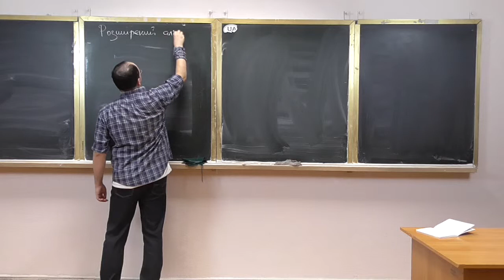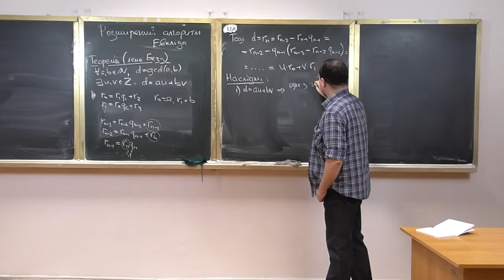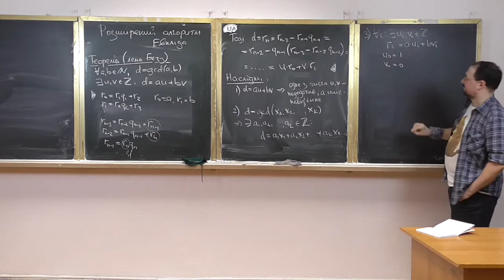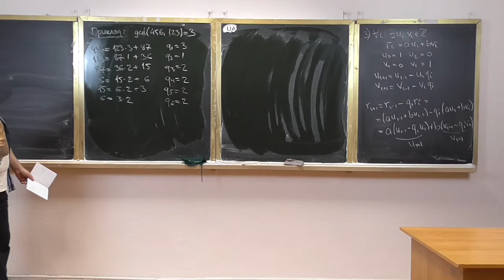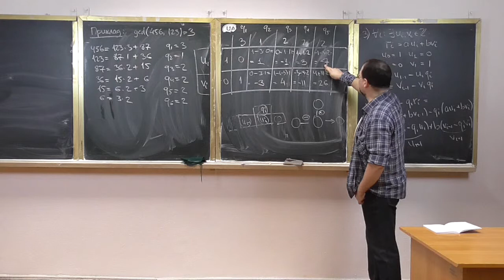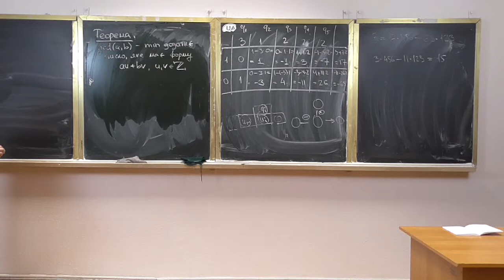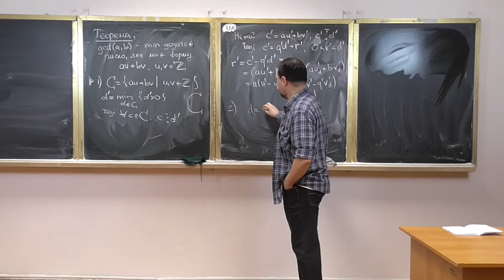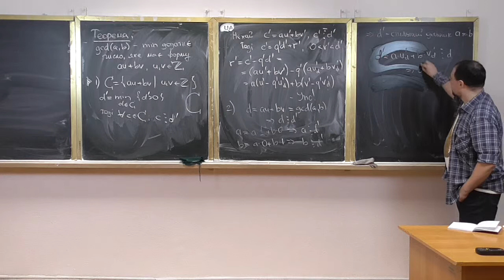Основи теорії чисел, лекція 03-1: розширений алгоритм Евкліда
Розглянуто такі питання:
-- лема Безу про розкладання НСД у лінійну комбінацію аргументів та наслідки з неї;
-- формулювання розширеного алгоритму Евкліда;
-- табличний метод реалізації, приклад;
-- додаткові властивості лінійних комбінацій аргументів;
-- трошки факапів :)